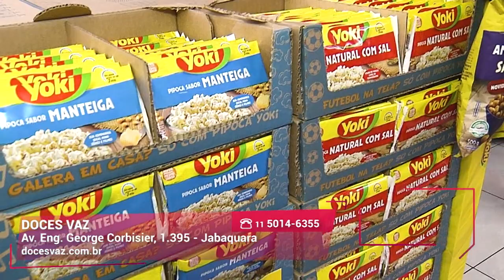Tradição em doces I Doces Vaz I Gazeta Shopping